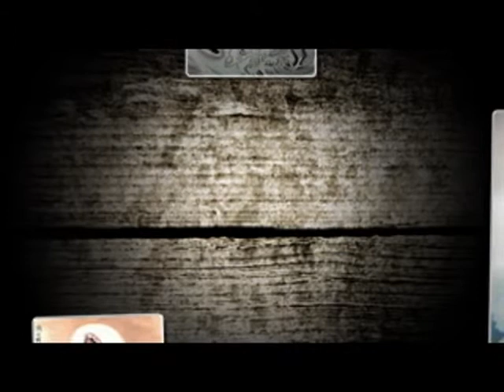12-Kinh Văn Thù Sỡ Thuyết Ma Ha Bát Nhã Ba-La-Mật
Kinh Văn Thù Sỡ Thuyết Ma Ha Bát Nhã Ba-La-Mật - Đại Sư Pháp Vân giãng